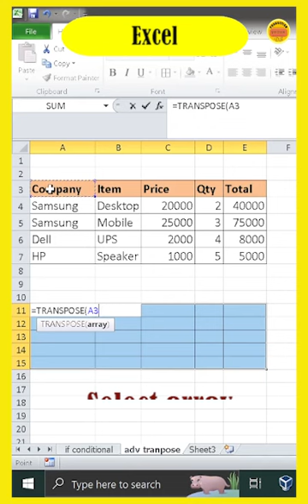Simple way to transport entire data and automatic update.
Simple way to transport entire data and automatic update. # automatic